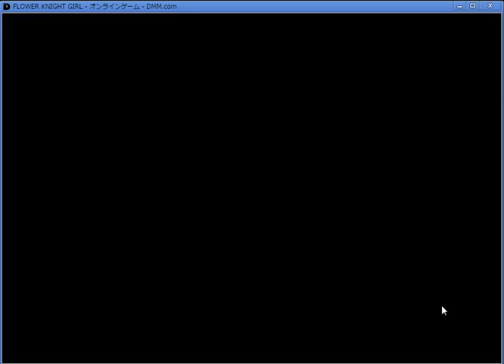【フラワーナイトガール】王佐の力を求めて(後半) 初級 試練の山 ☆3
今回は[王佐の力を求めて]となります。  ■その他ゲーム実況